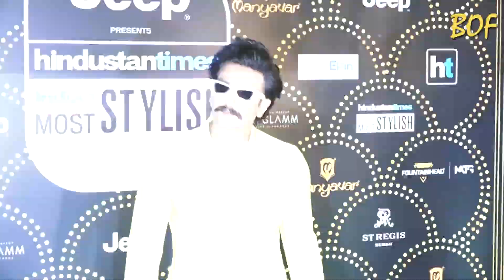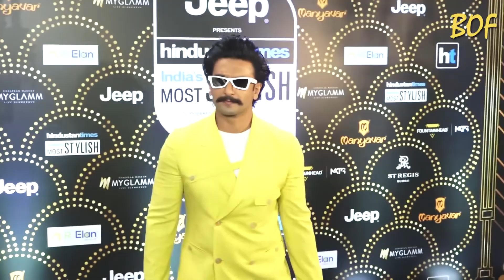Ranveer Singh Grand Entry in Neon Colour Suit at HT Most Stylish Awards 2019